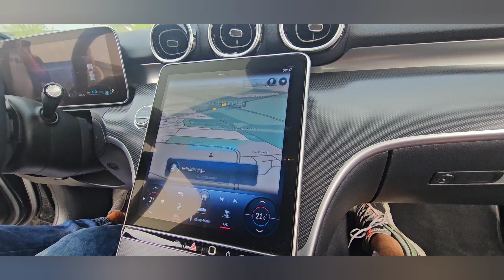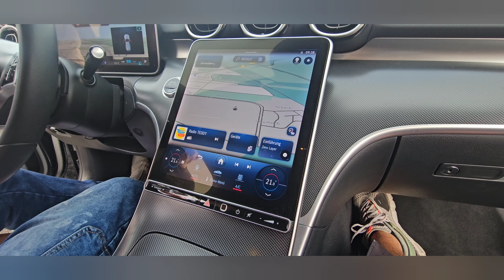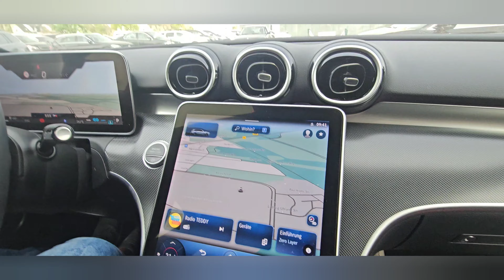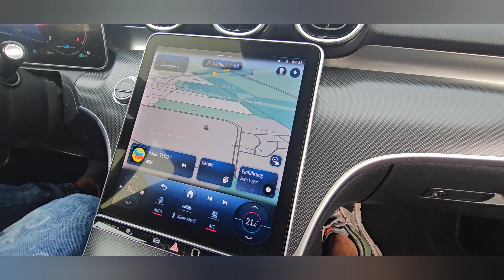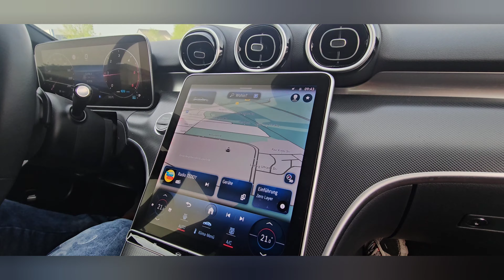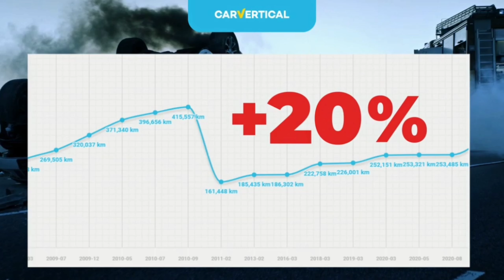Widzu kupie Mercedes C Klasa 2022 rok 2.0d 200km mocy plus hybryda... ale to jest gorący towar 😍🤜🤛